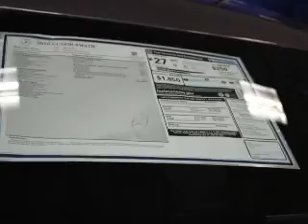2016 Mercedes-Benz CLA250 16556 - Union NJ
Phone:
Year: 2016
Make: Mercedes-Benz
Model: CLA250
Trim: CLA250 4MATIC
Engine: 2.0 liter 4 Cylindercylinder AWD
Transmission: 7-Speed
Color: Mountn Gry Met
Mileage: 0
Address:
VIN:WDDSJ4GB3GN327676